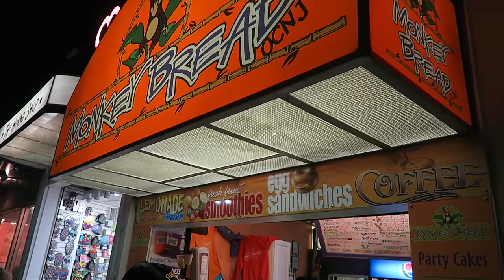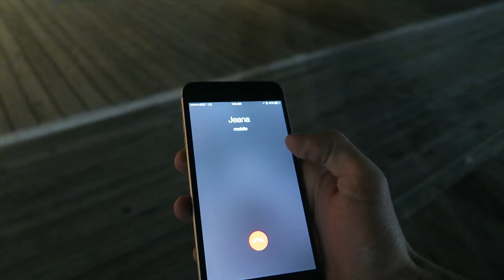SNEAKING IN PIZZA SHOP!!!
We went back down the shore to have some fun on the boardwalk, went in some stores, and we really wanted to get some pizza.  We spent too much time in the stores that when we left, the pizza shops were all closing!  Somehow we managed to still make it happen and get the pizza that we really wanted!  We snuck into a pizza shop, made our own pizzas and had an epic pizza party late at night! Dreams do come true!